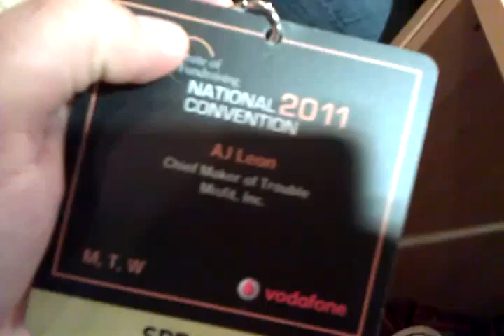Just got the London for the IOF Convention